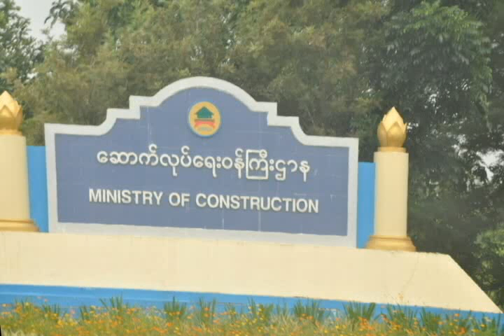DASSK met with Minister of Construction at Naypyitaw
ေကာ့မွဴး မဲဆႏၵနယ္ ျပည္သူ႕လႊတ္ေတာ္ကုိယ္စားလွယ္ ေဒၚေအာင္ဆန္းစုၾကည္သည္ ဒီကေန႔ ေအာက္တုိဘာလ ၁၅ ရက္ေန႔တြင္ ေနျပည္ေတာ္ရွိ ေဆာက္လုပ္ေရး၀န္ႀကီးဌာနသုိ႔ သြားေရာက္ၿပီး ေဆာက္လုပ္ေရး၀န္ႀကီးဌာန ၀န္ႀကီး ဦးေက်ာ္လြင္ႏွင့္ အဖဲြ႕အား သြားေရာက္ ေတြ႕ဆုံ ေဆြးေႏြးခဲ့ပါသည္။